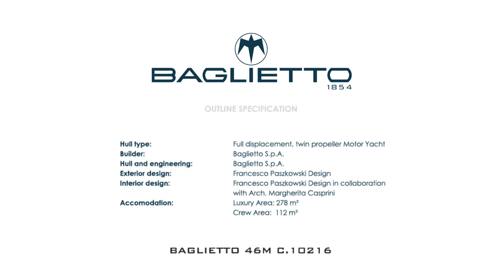Baglietto 46M Displacement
The design of the new 46-meter displacement yacht is created by Francesco Paszkowski who conceived both the exterior profiles as well as the interiors. The interior design has been developed in co-operation with Margherita Casprini, architect. This sophisticated and outstanding yacht can be inserted within Baglietto new product range, yet maintaining the traditional features of Baglietto motor-yachts such as,for example the combination of slightly squared lines with lines being more winding and more gentle. A wide beach club of about 25 square meters characterizes the yacht stern while the bow area represents the location of a 5,50-meter dinghy as well as of a rescue boat.